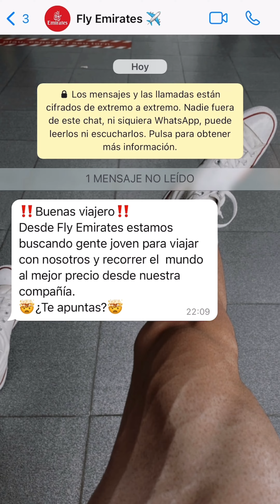Spot Nil/Adrià, Marc/Jan Escola Pia Mataró 2023